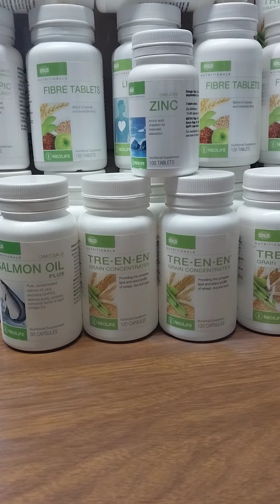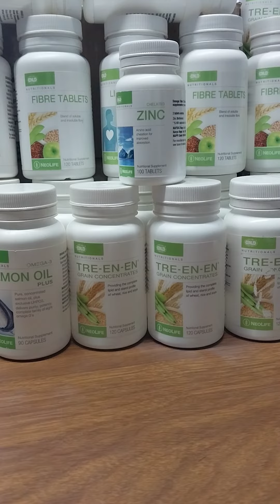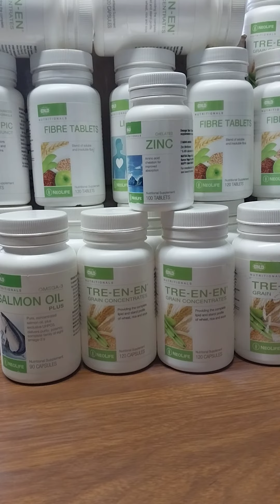How to keep the prostrate Healthy by taking Food Supplements especially Vitamin E.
Vitamin E:
- Promotes muscle strength, gives power, stamina, and speed
- Keeps prostrate healthy
- Prevents body pollution
- Essential for fertility-both men & women
- It is a natural antioxidant
- Retards ageing process
- Promotes internal & external healing
- Wounds and cuts heal quicker leaving less scars
- Helps eliminate headaches
-  Good for people suffering from asthma & emphysema
- Essential for Cardiovascular system
- Vitamin E is a complex of 8 Vitamin E's
- Protects the body against air and environmental pollution and harmful substances formed during metabolism
 - Click on the website below to Now online. The company will ship to your physical address.